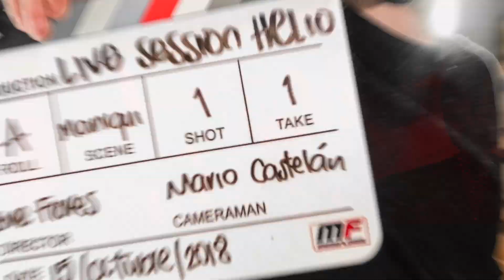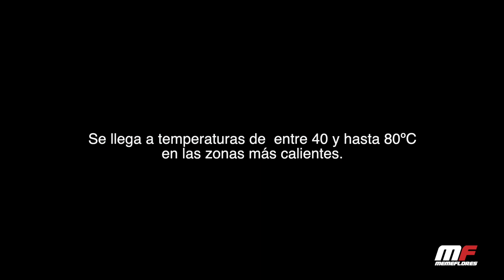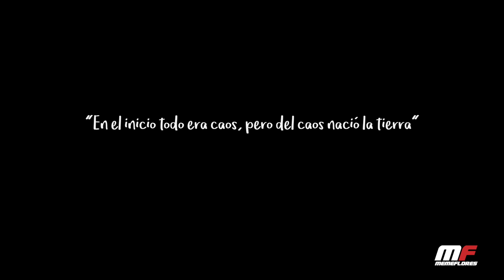Fui a un temazcal en Tepotzotlán. Te cuento mi experiencia.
Te comparto alista del equipo que utilizo y el link para que puedas comprarlo con seguridad.

✔CAMARAS✔
GoPro HERO9 Black
Sony Alpha a6300 Mirrorless Digital Camera
Cargador rápido rápido para Sony NP-FW50
Lente Sony SEL-P18105G G
Lente Sigma 30 mm F1.4

✔AUDIO✔
Micrófono De Solapa Doble
Micrófono para camara Boya MM1
Micrófono Wireless GO White Edition
Micrófono Rode VideoMic GO

✔ILUMINACIÓN✔
Godox SL-60 - Luz de vídeo LED (luz diurna)
Aro de Luz Led con Trípode TECHVIDA 10”
Luz LED de vídeo RGB Weeylite

✔ALMACENAMIENTO✔
Disco duro externo Seagate USB 3.0 de escritorio, 8TB
Tarjeta SD SanDisk Extreme Pro 64Gb
Disco Estado Solido SSD Externo, 1Tb 2.5 USB 3.1

✔VARIOS✔
Neewer 2en1 Monopie Trípode de Cámara
Cable micro HDMI a HDMI
Monitor LG 34UM69G-B Ultra Wide IPS de 34”
Estabilizador para cámaras DSLR Zhiyun WEEBILL-S
Monitor de cámara FEELWORLD F5 SLR de 5”
Filtro ND2-ND32 ND 72mm Atenuador Variable y Filtro Polarizador